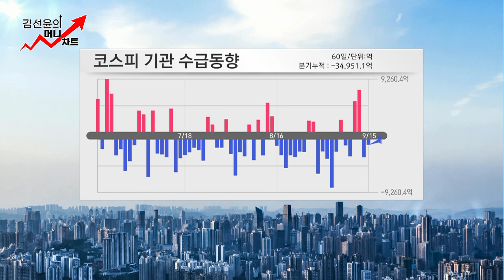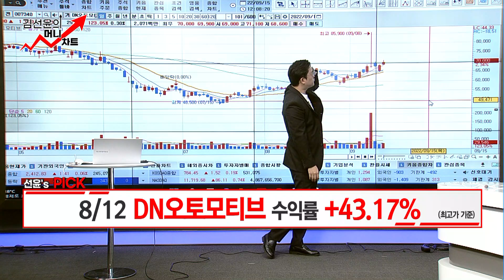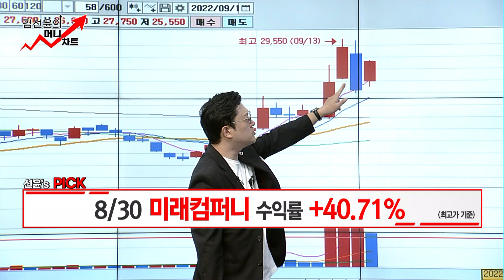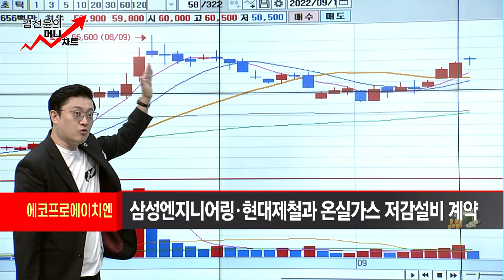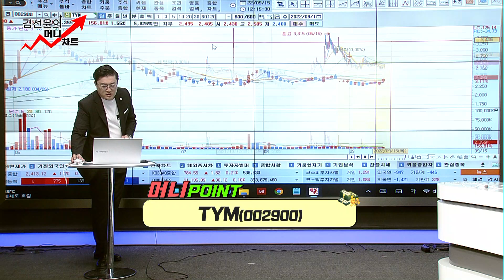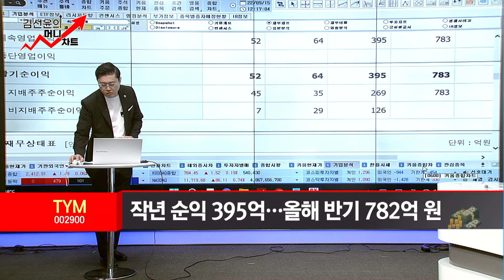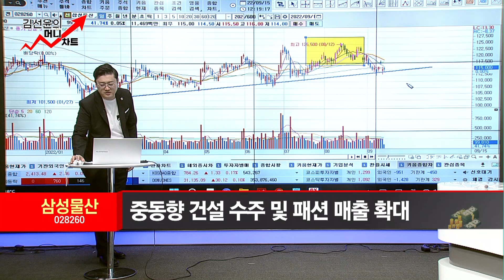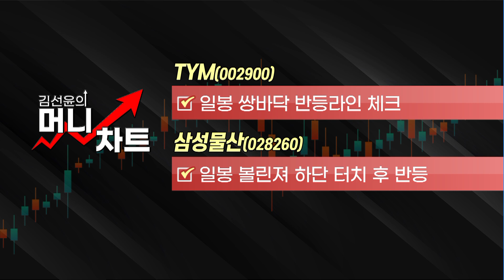[김선윤의 머니차트] 국내 농기계 시장 점유율 다 잡는다! 일봉 쌍바닥 반등라인 체크 완료 / 머니투데이방송 (증시, 증권)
09/15 오후장 작전타임

(출연) 김선윤 / 주식명가 MTN W 어드바이저

Q. 환차손 부담 속 외국인 수급 향방은?

* 8/11 태경비케이 +14.16% (최고가 기준)
* 8/12 DN오토모티브 +43.17% (최고가 기준)
* 8/23 나무가 +31.07% (최고가 기준)
* 8/30 미래컴퍼니 +40.71% (최고가 기준)
* 9/6 에코프로에이치엔 +12.87% (최고가 기준)
* 7/26 그린케미칼 +30.90% (최고가 기준)
* 9/7 현대제철 +14.13% (최고가 기준)
* 9/14 삼목에스폼 +1.72% (최고가 기준)

▶머니POINT - TYM(002900)
▶머니POINT - 삼성물산(028260)